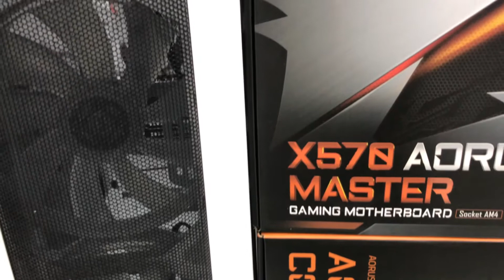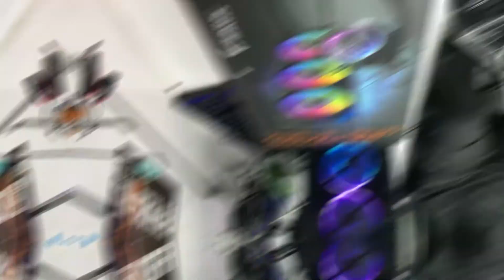Cooler MasterCase H500P Mesh White Ryzen 9 3950X Msi Trio Rtx 3070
MOTHERBOARD X570  AORUS MASTER
POWER SUPPLY FOCUS GX 1000 WATTAGE
GRAPHICS CARD GAMING MSI TRIO RTX 3070
RAM CORSAIR VENGEANCE PRO 3600 32 GB
LIQUID COOLER AORUS COOLER 360
M.2 SSD XPG 512 GB
M.2 SSD XPG 2TB
RYZEN 9 3950X
COOLER MASTER PC CASEMASTERCASE H500P, MESH ARGB, WHITE

SKIRK - Amazilia Luciae

THIS VIDEO IS NOT COPYRIGHT IM CREATING MAY OWN VIDEO
IM SHARING MAY KNOWLEDGE TO HOW TO  BUILD THE PC